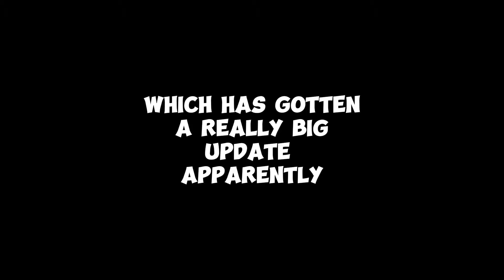Primal Fear VR is Back…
If you enjoyed this video, you should like it!